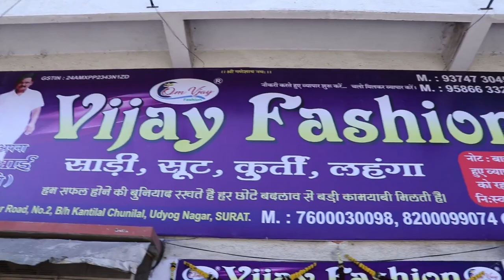होली पर 60/- में साड़ियां | Holi Special | Saree Wholesale Market Surat | Surat Saree Bazaar 2023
Vijay Fashion
Services:-
- Free Pickup and Drop
- Free Accommodation
- Free Meal
saree manufacturer
saree market
Saree wholesale
Wetless saree
Work saree
Print saree
Cotton saree
Silk saree
Bridal saree
Surat saree
Surat lot shot
saree manufacturer india
saree market surat
Designer saree manufacturer surat
surat textile market 2023
Saree wholesale
Wetless saree
Work saree
Print saree
Cotton saree
Silk saree
Bridal saree
Surat saree
Surat lot shotCutpiece wholesaler Surat
designer fabric
fabric Wholesaler
cutpiece market
printed sarees
work sarees
bridal saree